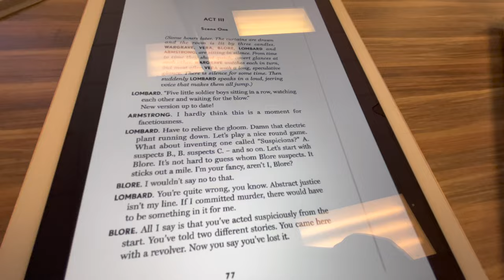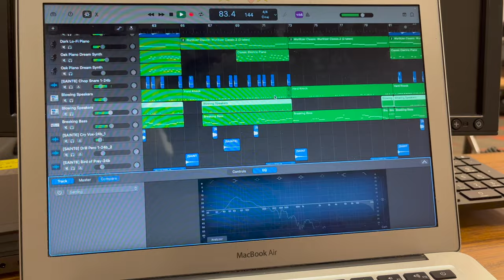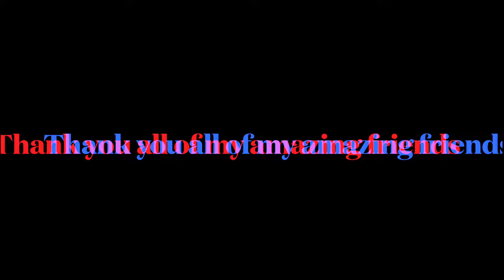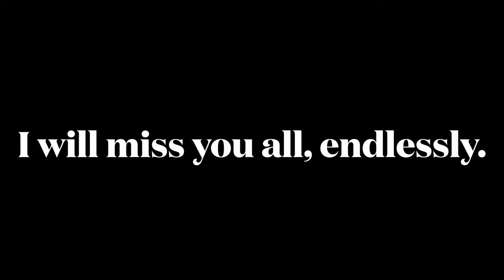my last week of high school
I decided that to conclude my high school years, I would make a video that compiled some clips of the last week that I will ever be a high school student :')

Note for anyone watching this:
thank you to everyone who has been with me since the beginning of high school, and even before that. these last 4 years have been especially great for me, as i have found some of the most amazing people to ever enter my life. to those that I won't see for a long time, i wish you the best in life. for those who continue to support me and hope for the best for me, I am forever thankful for you, more than you'll ever know. Thank you high school for showing me that there are genuinely great people in this world. Thank you for showing me that there are people that care about me. thank you for showing me that I'm not alone, although it may feel like that most of the time. I have nothing but the utmost love and thankfulness for everyone that has been around me these past 4 years, and I thank you endlessly.

On a less sappy note, I hope to be able to make more videos this summer, possible room tour coming soon? also maybe a video kind of explaining what is going to happen in my life in the upcoming year?

My Gear:

Editing: iMovie for Mac
Filming: iPhone 13
Talent: Me
Gaming Computer: Intel Core i5-10400f, 8GB RAM, 500GB Western Digital SSD, 2GB GTX 960
Editing Computer: Late 2014 MacBook Air/ Late 2014 Mac mini

If you read this far, comment "high school was the best" down in the comment section : )

last week of high school,senior,class of 2022,class of 22,nostalgia,miss you,high school,college bound,Kaleb herrick,vlog,small channel,aspiring film maker,friends,happy,sad,bittersweet